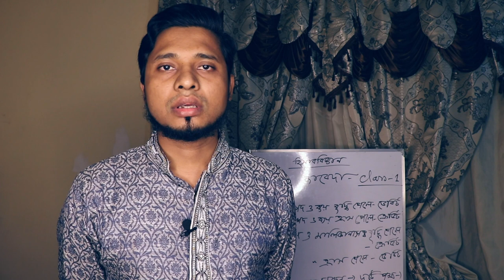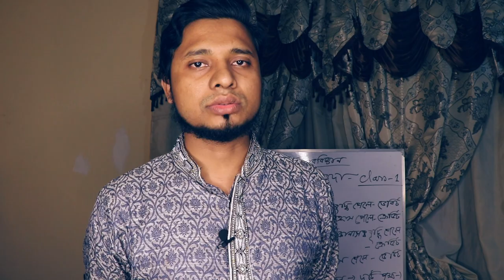হিসাববিজ্ঞানের জাবেদা শিখুন খুব সহজে, মোঃ নুরুজ্জামান খান Bangladesh Online Education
হিসাববিজ্ঞানের জাবেদা শিখুন খুব সহজে, মোঃ নুরুজ্জামান খান Bangladesh Online Education , MD: Nuruzzaman Khan